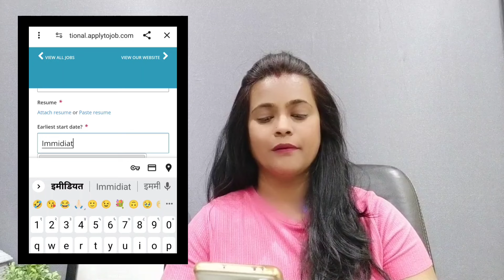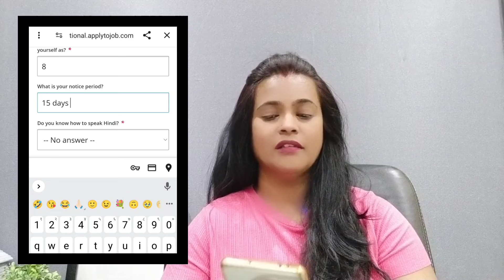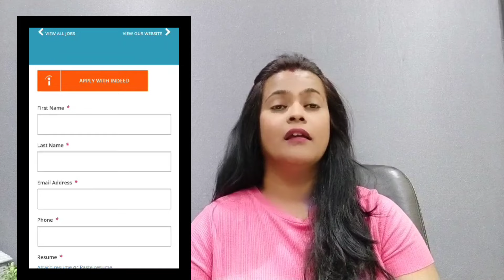ಕನ್ನಡ ಜಾಬ್ಸ್|Online Earn Money Job Kannada | Free Laptop + Wi-Fi |Work From Home Jobs 2024 Kannada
Amazon Interview Link

shreya uttam,kannada jobs,kannada udyoga mahiti,work from home jobs in kannada,ಕನ್ನಡ ಭಾಷೆಯಲ್ಲಿ ಕೆಲಸ,ದಿನಕ್ಕೆ 4 ತಾಸು ಕೆಲಸ,Weekly Payment,Part time Job,Salary 25,kelasa,shreya uttam youtube channel,shreya

ಕನ್ನಡ ಜಾಬ್ಸ್|Online Earn Money Job Kannada | Free Laptop + Wi-Fi Work From Home |Shreya Uttam